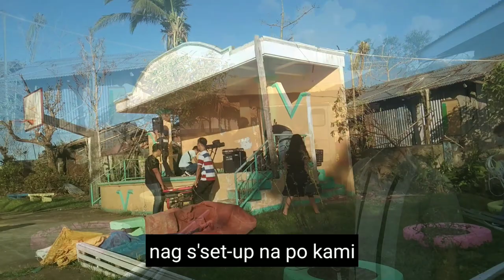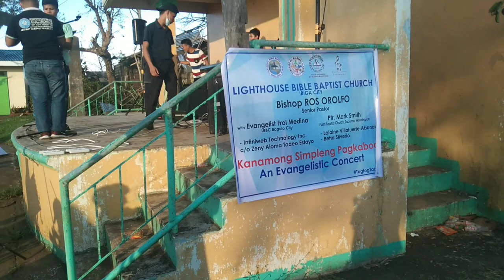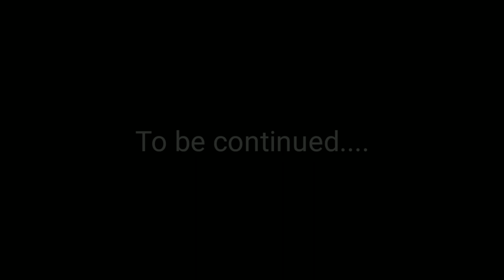TugtogTabang (part 1) Vlog#07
An Evangelistic concert and Relief operation by the Lighthouse Bible Baptist Church, Ezer Foundation Inc., Samahang may Malasakit sa Kapwa ft. the Ezer Foudation Performing Arts and Orchestra headed by Bp Ros Orolfo to the families in each barangay in our city who were affected by the 3 typhoons.

Our simple way of saying "we care".

You may join us through contributing even a small amount.

You may send your contributions to:

BDO Account Name: Roseller Y. Orolfo

Please message the following names for your Contribution:

Carolyn Barcela
Pilar Orbita
Kristine Dela Rosa Alarcio
Tefanie Ramos Catimbang
Ruthie Ann Orolfo
Danielle Erika Ciron Arce
Zie Deris
Dharling Darls
Pia Lorrin Ibarreta Camungao
Hannah Thea Tominio Belleza
Rachel Ariño
Jessa Garlando
Jaireeh Merin
John Homer Nacario Brigala
Christian Bucad Brigala
Roan Orolfo
Roan Belleza
Mg Bayos Catangui
Salvador T. Pelingon

Betta Silverio
Froi Medina